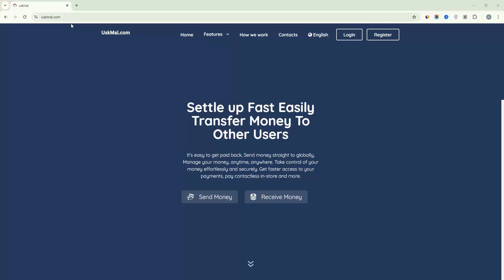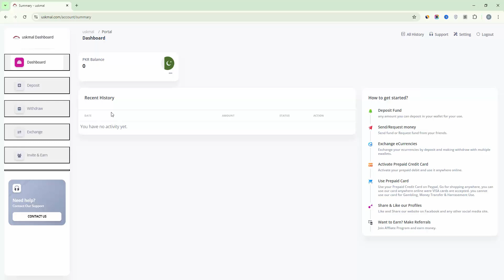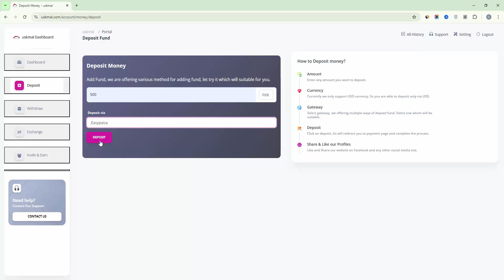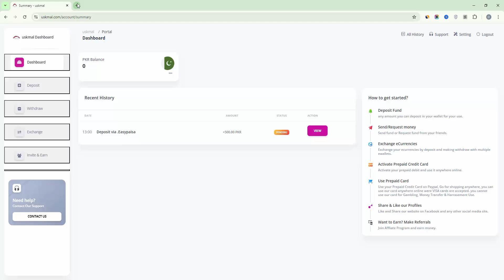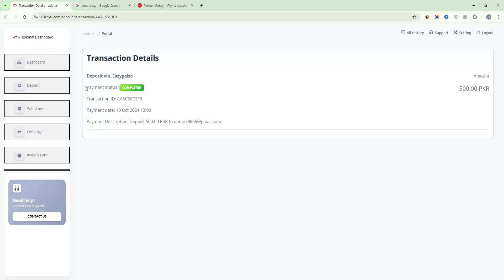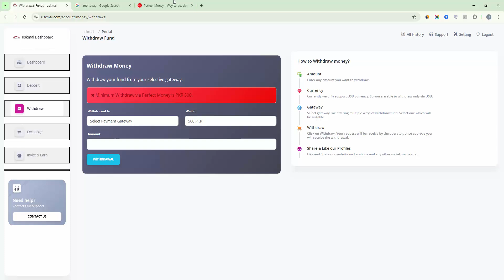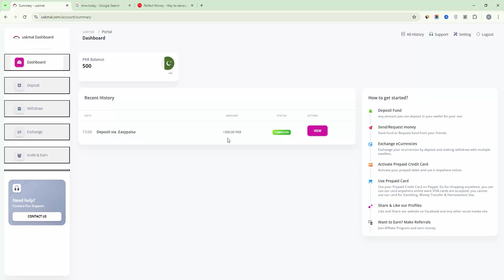How to Transfer PKR Easypaisa To Perfect Money | Withdraw Jazzcash To Perfect Money Instantly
title...How to Transfer PKR Easypaisa To Perfect Money | Withdraw Jazzcash To Perfect Money Instantly

In this Video I Told That How to PKR Money Transfer to perfect Money account and instant withdrawal JazzCash, Easypaisa to PM Account.

Your Queries;-
Withdraw Jazzcash To Perfect Money Instantly
How to Transfer PKR Easypaisa To Perfect Money
payeer to easypaisa
payeer to jazzcash
how to withdraw money from payeer in pakistan
easypaisa to payeer
how to withdraw money from payeer to easypaisa
jazzcash to payeer
how to withdraw money from payeer
how to deposit money in payeer account from pakistan
payeer to jazz cash
payeer to jazzcash & easypaisa
how to deposit money in payeer in pakistan
payeer to bank account
how to withdraw money from payeer to bank account